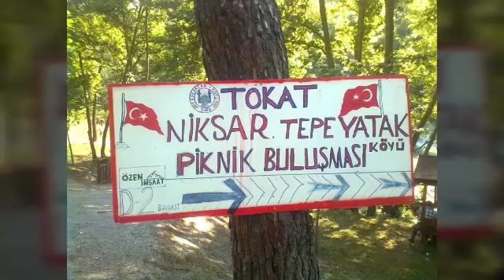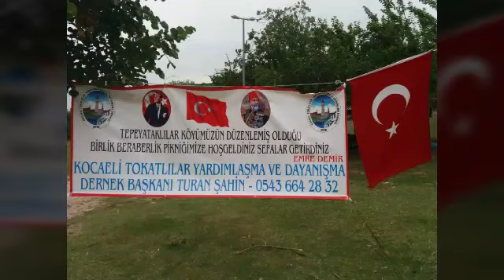TEPEYATAK KÖYÜ Adına Ahmet Keskinoğlu Tarafından Derlenmiştir.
🥀Yine Hasret Duman Duman Gönlümde,
Bir Seni Özledim , Birde Memleketimi 🥀